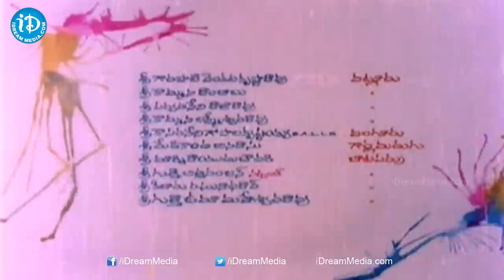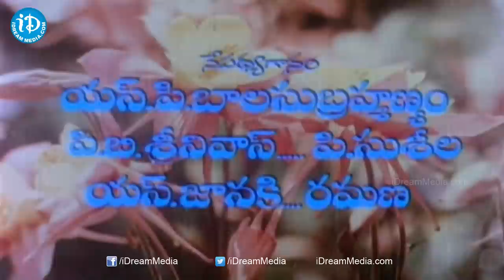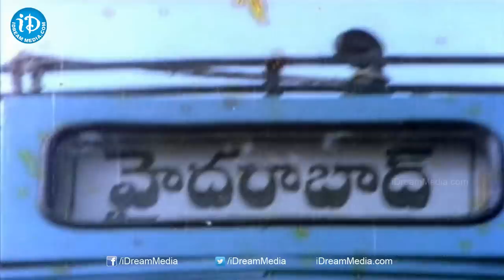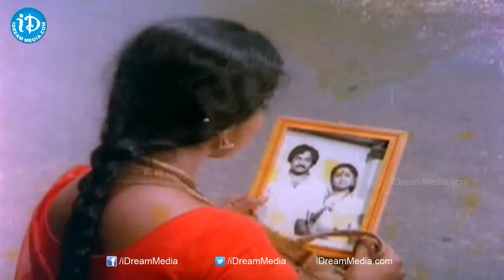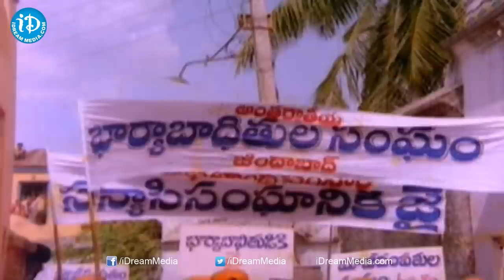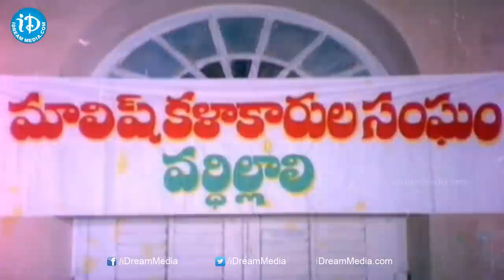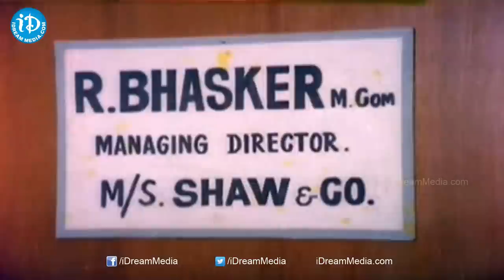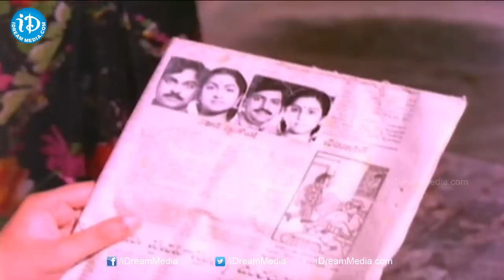Patnam Vachina Pativrathalu Telugu Full Movie | Chiranjeevi, Mohan Babu, Radhika | Vijaya Bapineedu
👉 Episode 1 Watch Patnam Vachina Pativrathalu Full Movie, starring Chiranjeevi, Mohan Babu, Radhika, Geetha, Rao Gopal Rao among others. Directed by Vijaya Bapineedu and produced by Ravindranath Chowdary Maganti. Music composed by Chellapilla Satyam.

Plot:

Gopi (Chiranjeevi) and Mohan Babu are brothers living with their mother in a village. Gopi is youngest brother and educated up to B.Sc. Agriculture and he willing to live in village after marriage, while Mohan Babu is an elder one who is uneducated person. Gopi and Mohan Babu marry at same time, Mohan Babu marries Devi, who is an educated person, while Gopi marries Lalithamba, who is an uneducated girl. Lalithaba prefers to live in city after marriage. Lalithamba and Devi try their level best to shift their house to city but their husbands Gopi and Mohan Babu doesn’t agree. At last Lalithamba and Devi escapes from their house, one night without their husbands knowledge. Lalithamba has one friend Shakuntala, in city. Devi and Lalithamba unable to locate Shakuntala house in city, roaming on streets were caught in the hands of one woman, who attempts to sell them to a brothel house owner Ganga Devi. But their contract does not materalize, and that woman doesn’t sell devi and lalitamba. Angered Ganga Devi sends her persons to brings Lalithaba and Devi. Here Ganga Devi’s persons kill that woman, but could not catch Lalithamba and Devi . But their badluck chases them and Lalithamba and Devi enters Ganga Devi’s house for protection, without knowing her character. But later they understand and plan to escape from there. Meanwhile, lalithamba finds her friend Shakuntala, and with her help lalithamba and Devi tries to escape from there, but Ganga Devi’s persons catches them and locks them in one room. Chiru and Mohan Babu, in search of their wives land in the city to find Devi and Lalithaba and with lots of efforts, they gather information of the whereabouts of their wives. They enters into Ganga Devi house and saves Lalithamba and Devi from her clutches. As usual police arrive after the climax fight and gangadevi is arrested, and these 4 return to their village. Good comedy written and directed by mouli, added with chiru and mohanbabu’s timing make this a good entertainer.